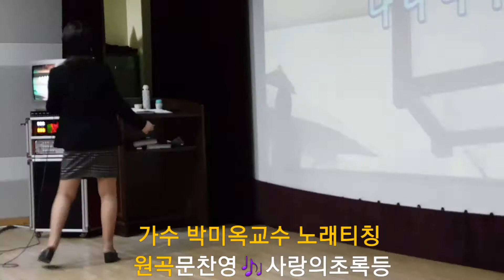가수 박미옥교수 사랑의초록등(원곡문찬영)노래티칭영상2018년4월 (능이)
쉼표와 마침표 주인공 가수 박미옥 노래티칭 원곡문찬영 사랑의초록등